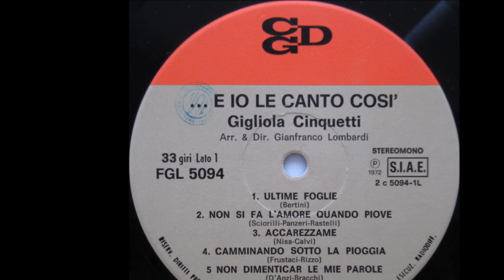Non Dimenticar Le Mie Parole - Gigliola Cinquetti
Bracchi - D'Anzi 1937